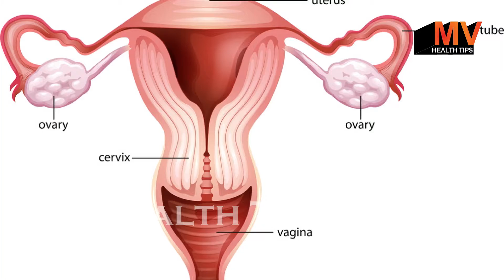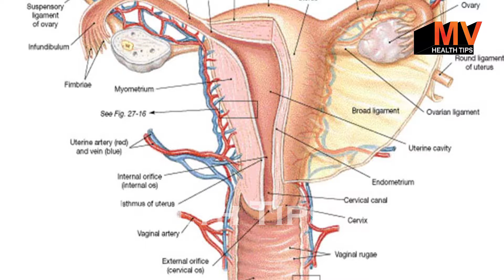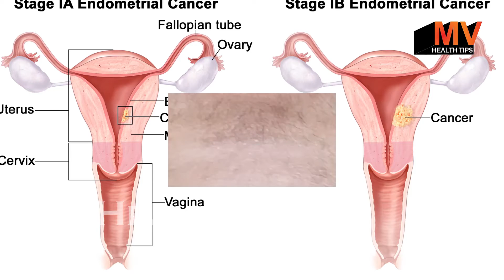इस वजह से आती है महिलाओं को दाढ़ी और मूँछ